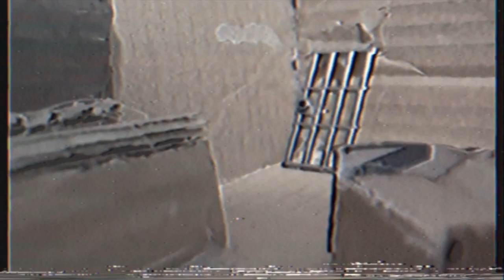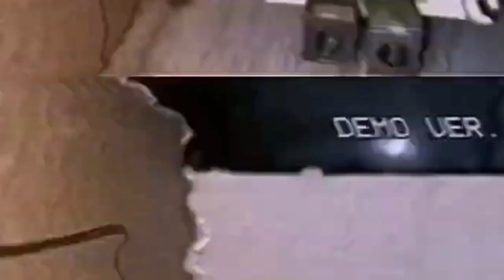ROBLOX OF DEATH 5 : fan film